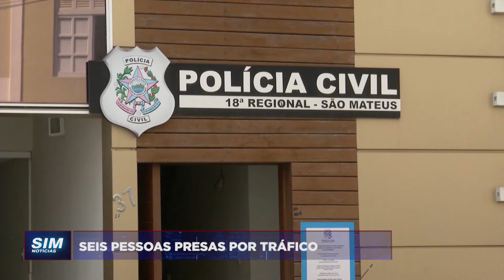RESULTADOS: Operação conjunta das polícias faz apreensões e 6 prisões em Gurirí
Apresentador: Cláudio Alves / J. Barbosa
Repórter: João Batista